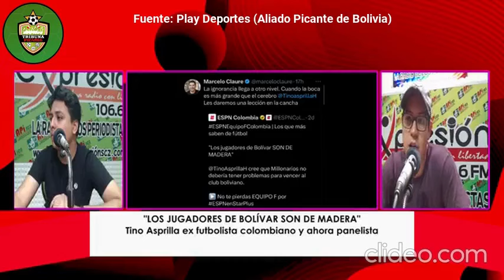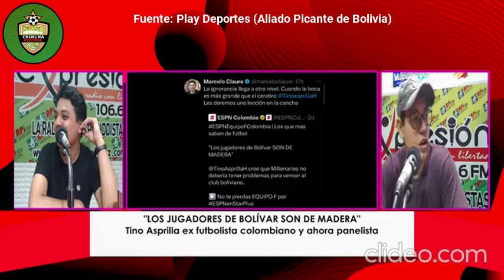De está manera se refirió Faustino Asprilla del Fútbol Boliviano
Nuestros aliados picantes de bolivia se ponen a filosofar las palabras del ex jugador de selección colombia sobre su frase: "los jugadores de Bolivar son de madera